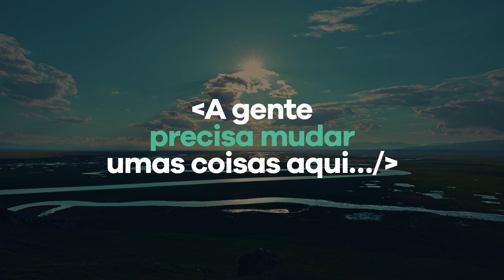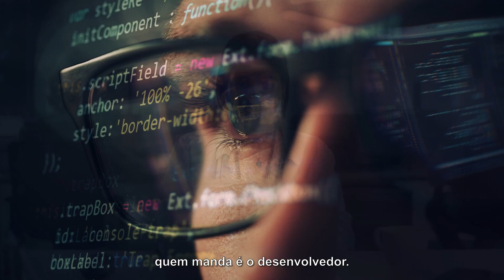Programa de capacitação imersiva Pantanal.dev abre inscrições para estudantes de Computação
Estudantes de graduação da área de Computação podem ser inscrever para o processo seletivo do programa de capacitação imersiva gratuita em tecnologias inovadoras do mercado financeiro nacional, Pantanal.dev. Estão disponíveis 40 vagas e o prazo termina nesta quinta-feira, 23.